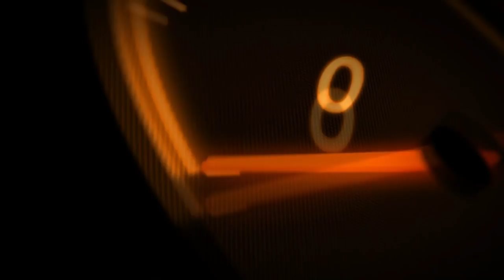Twój jednoślad,zanim zepsujesz"Peugeot CityStar co tu jest grane?"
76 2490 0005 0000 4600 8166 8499